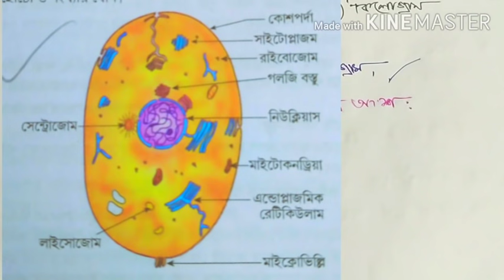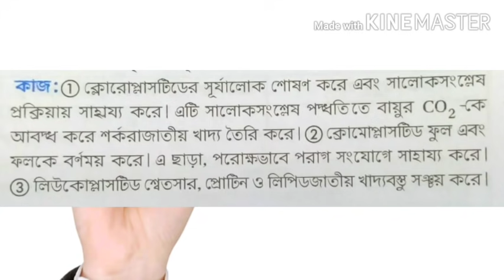Class 8th পরিবেশ ও বিজ্ঞান (Part 1)//Model Activity Task Part 1 Class viii Environment and Science//